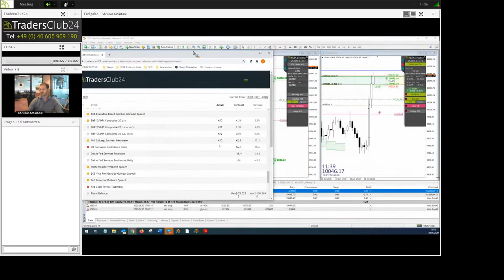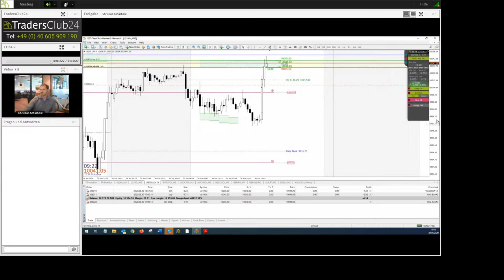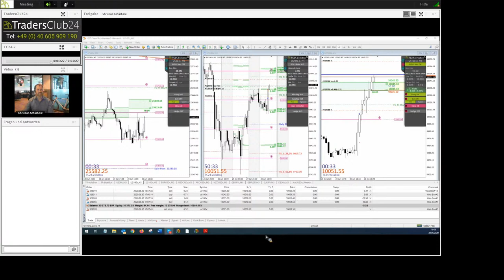Live US Market Opening with Dow, S&P, Nasdaq. Live trading with our unique open range breakout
With over 1.200 members, TradersClub24 is one of the largest live trading communities in Switzerland, Austria and Germany. After many years of experience as a trader and trainer in the field of trading, there is only one way for us to convey success to private traders: clear strategies that we execute on a daily basis in our trading room, traceable and transparent for you and together with our club members and guests. So you have the opportunity to look over the shoulders of the experienced team of TradersClub24 and to exchange views within the TradersClub24 community.

TC24 Live Trading Room
The live trading room from TradersClub24 is moderated by Carlos Martins. We start the trading day together from 8:25am MESZ with the welcome of the guests and club members. If there is a signal in another TC24 strategy, we will of course trade it. A prerequisite for the trades is a clear setup and a certain dynamism and volatility in the markets. At 8:30am, we prepare for the market opening in the Dax at 9am MESZ with SwissBox and place our pending orders. Later in the day, we will watch the markets with the TC24.BlueBox, Heikin-Ashi strategy with the MasterTemplate III, the Kijun-Sen strategy and the Swing Daily Strategy Pro. The live trading room is usually open until 5pm.

Trading open range breakouts with the TC24.SwissBox strategy
Benefit from rapid market movements at key levels in the market and successfully trade breakout in the DAX and FX markets. Whether the markets rise or fall, go bullish or bearish, let yourself get into the trade by using a pending order and wait for the calculated take profit. With our special developed multiplication method, you can now ideally trade volatility. For this kind of trading we have developed the TC24. SwissBox, an add-on for your Metatrader 4.

TC24.BlueBox add-on for MT4
"Be water," Bruce Lee said. The markets are usually in a chaotic state and a balance is rare. And exactly such a balance in price behaviour is automatically recognized by the TC24.BlueBox and displayed in the chart. An algorithm scans the price development according to certain criteria and comes up with a setup with a fixed profit target and point of entry. Then you decide and filter if you take these trade levels into the SwissBox order interface with one simple mouse click.

Heikin Ashi Strategy with the MasterTemplate III
Based on the well-known Japanese Heikin-Ashi candles plus perfectly matched indicators, we have developed the MasterTemplate III for your Metatrader4 trading platform. With clear entry and exit rules you can trade beautiful swing trades in the short and medium time frames. Easy to understand and applicable to a wide range of markets, this strategy is perfect for anyone who has been looking for a set of trading rules.

Swing Day Strategy Pro
We know that many traders are employed and therefore cannot follow stock prices and markets all day long due to time constraints. That's why we developed the daily swing strategy Pro for foreign exchange markets years ago. This easy to learn trading approach is based on a mix of different indicators and is traded daily in the morning by Carlos Matins. A quick look at the chart early in the morning or the evening the day before is enough to see if there is an entry signal or not. The first take profit target is 0.25% of equity.

TradesClub24 strives for maximum transparency. That's why we document each of our Dax trades in a daily YouTube video. You can follow all additional trades live in our TC24 live trading room.

If you have any questions about theTC24.BlueBox, you can reach us by phone from 8:30am – 6pm MESZ by phone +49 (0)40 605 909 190 or by email , or via the contact form on our homepage.

Good trades!
Your TradersClub24 team